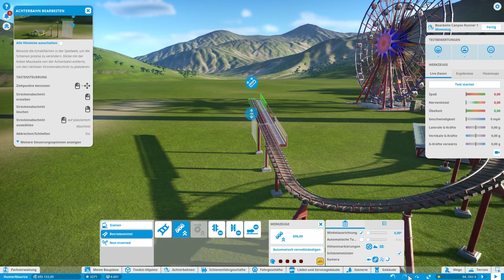Planet Coaster #10 Unsere eigene Achterbahn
║Glocke: Nichts mehr Verpassen
║Wenn du neue Videos und
║Live-Streams, nicht mehr verpassen
║möchtest, gibt es eine ganz simple Lösung: